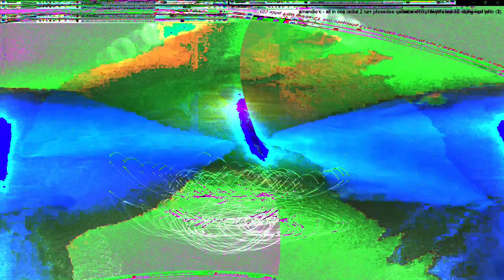Movie 24 07 21 20h12m01s